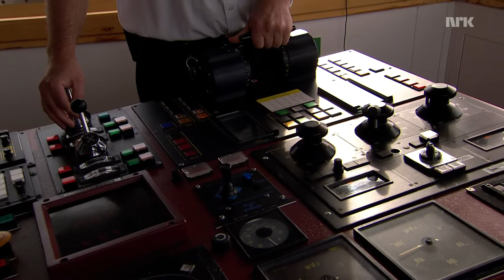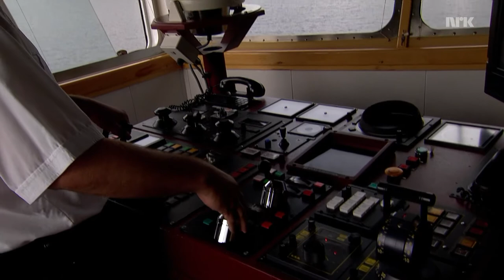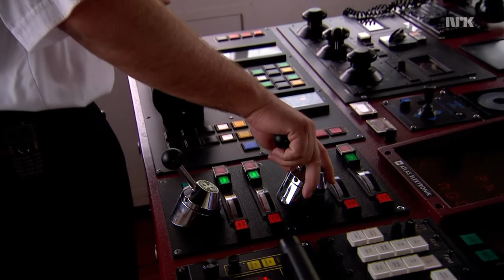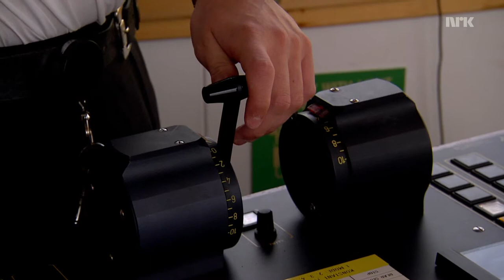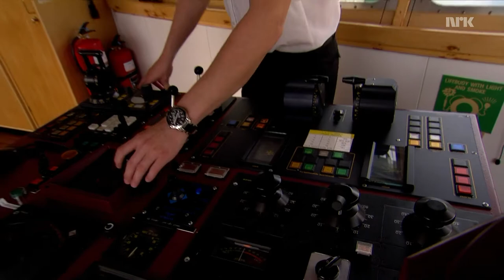Hurtigruten 02 02